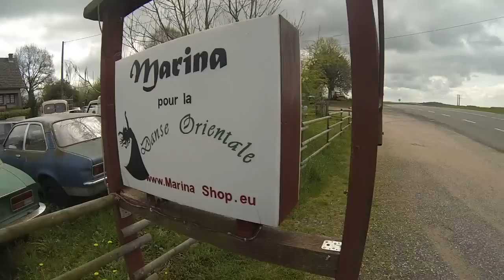Le garage inattendu... ou "la sortie de grange sexy"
Une rencontre comme on les aime sur une route de vacances.
Sur le trajet entre la Franche-Comté et le Périgord (tous deux à visiter !), un garage improbable se dévoile au détour d'un virage.
Que dis-je un garage. !!!
Tenu par un sympathique personnage d'origine allemande.
Une petite minute, dédicace aux petits observateurs automobiles,  comme saurait mieux nous faire apprécier Renaud Roubaudi (si je peux le citer, je suis fan ! Allez voir sa chaine Youtube et son blog).
Je sais être très impréçis sur la Simca Arianne (Vedette ?) et Versaille.
Le sympathique patron me laisse sa carte de visite...sexy.
Je comprends au retour en regardant son site internet mais où suis-je tombé ??? Il a même un show sur youtube mettant en scène ses voitures !
Quelle rencontre !

Frédéric